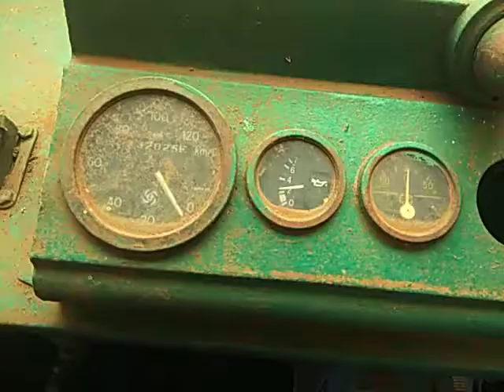2005 ASHOKLEYLAND TUSKER SUPER 2214 6X2CargoTruck